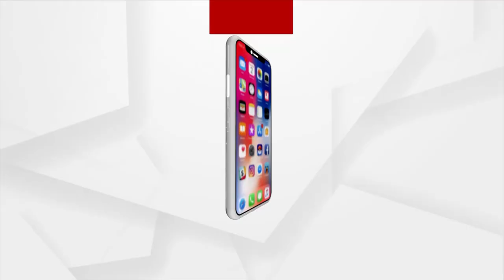HOLI | Holi Ranga Samparka Ra | Argus News